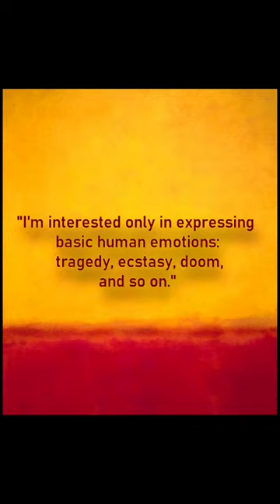The Last painting before his suicide🖌